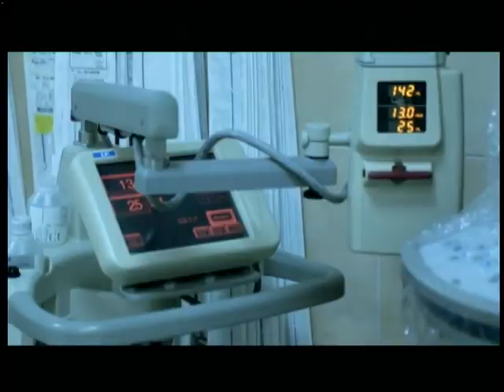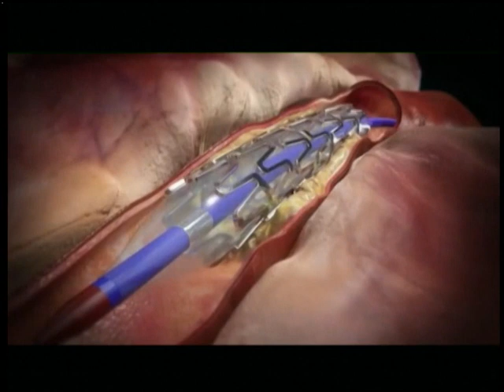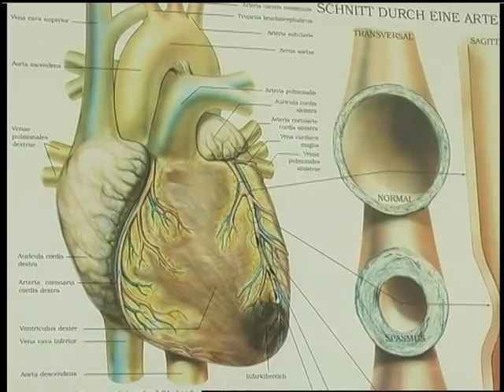Здорові будемо (22.04.17)